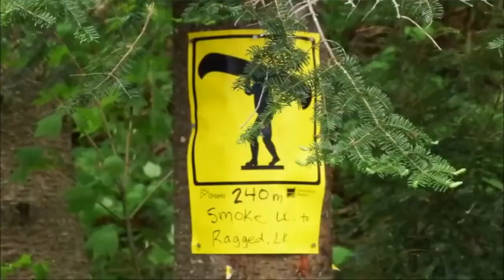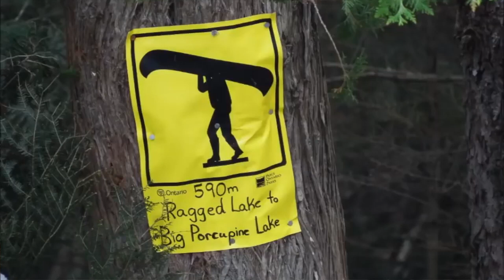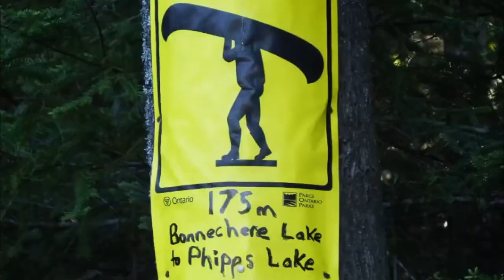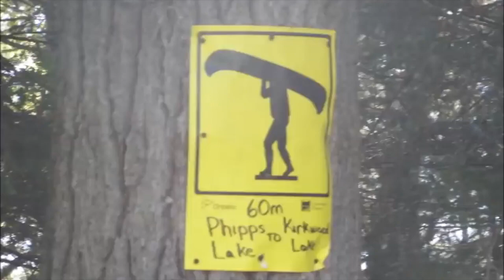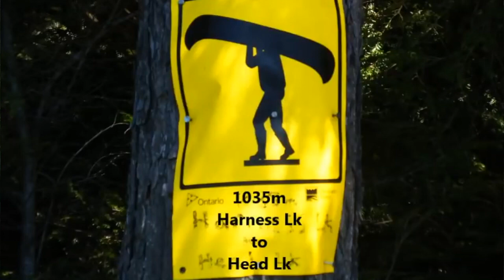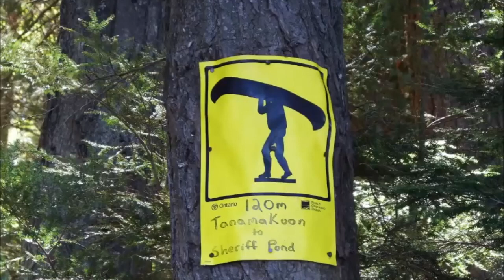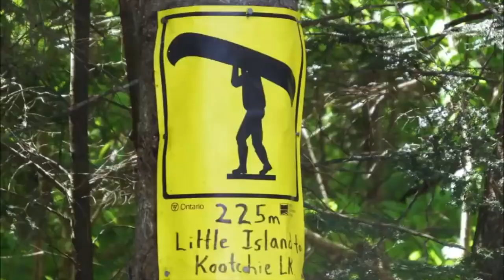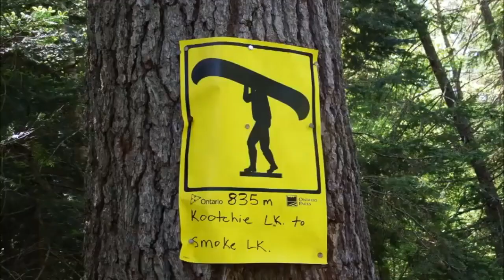Bonnechere Lake Loop Solo Canoe Trip in Algonquin Park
A solo canoe trip to Bonnechere Lake in Algonquin Park.
Found and explored some logging ruins nearby.